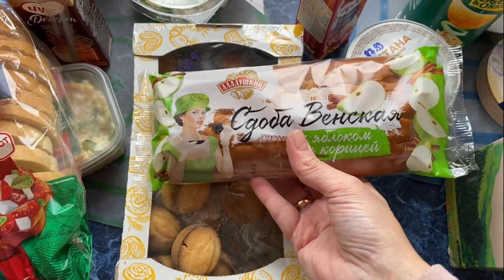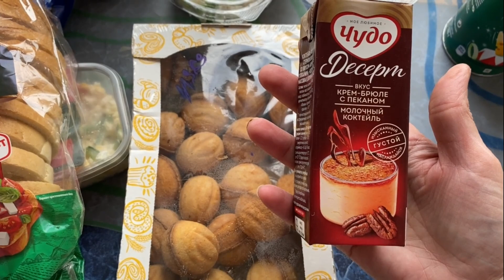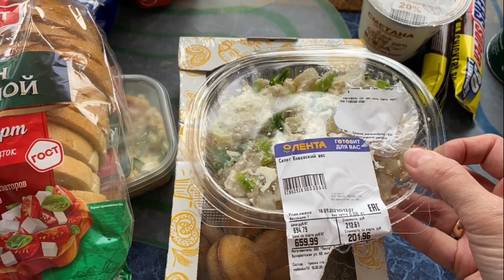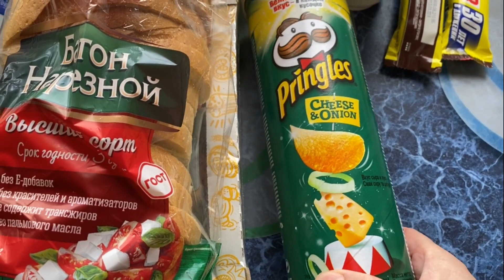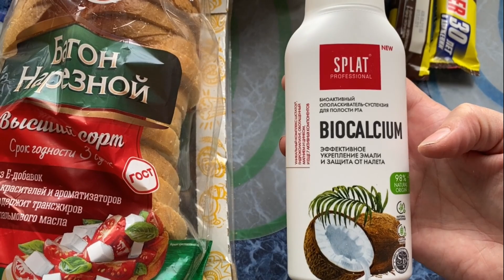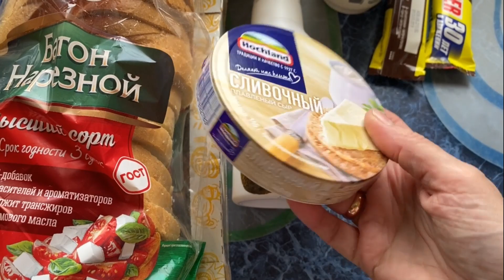ЧТО КУПИЛА В "ЛЕНТЕ"